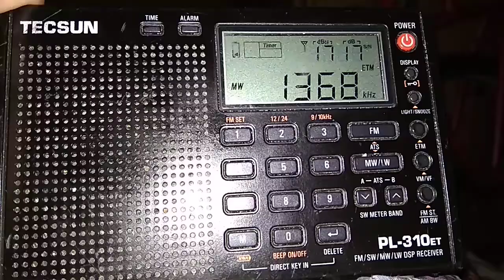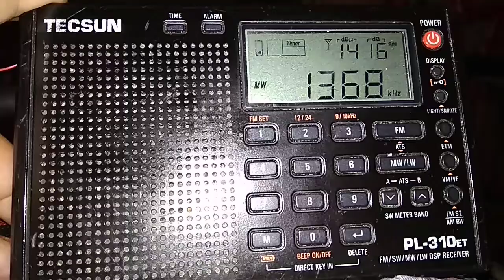9 May 2021